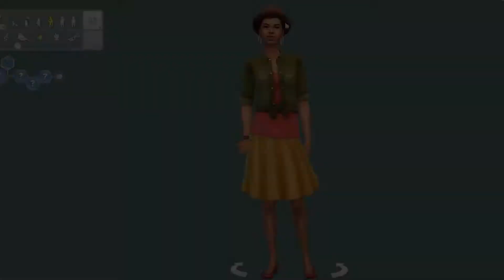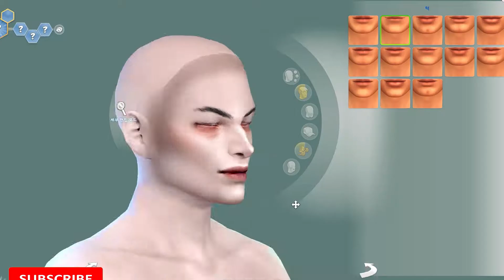Vampire l The Sims 4 CAS l SIM DOWNLOAD + FULL CC LISTS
(っ◔◡◔)っ▼▽▼▽▼▽▼▽▼▽▼▽▼▽▼▽▼▽▼▽▼▽▼▽

👱‍♀️𝐇𝐚𝐢𝐫
MUSAE Wookyeong(HQ)

👀 𝐄𝐲𝐞𝐬
obscurus eyes N2

💄𝐌𝐚𝐤𝐞𝐮𝐩
ddarkstonee elf maleskin

👚𝐂𝐥𝐨𝐭𝐡𝐢𝐧𝐠
Chaessi aiden

👠𝐒𝐡𝐨𝐞𝐬
Kiro NANA plain toe

👜𝐀𝐜𝐜𝐞𝐬𝐬𝐨𝐫𝐢𝐞𝐬
GPME GOLD Realm of Magic Set

✨𝐌𝐨𝐝𝐬
LUUMIA DR BODEII Lean
Cien No EA Lashes V4  For All
[dfj kellyhb5] Whisper Eyes Default Replacements

✨ 𝐒𝐥𝐢𝐝𝐞𝐫𝐬 𝐋𝐢𝐬𝐭
obscurus lips slider N2
obscurus eyelids sliders N1
obscurus nose slider N2 nose tip
obscurus lips slider N4
cmar EnhancedButtSlidersV2
HFO TS4ShoulderSliders
obscurus eye width slider
obscurus nose slider N1 septum and nostril
REDHEADSIMS Upper and Lower Lip Tug Adult
LUUMIA mod Sim NeckHeightSlider
teanmoon MouthScaleSlider

✨ 𝐏𝐫𝐞𝐬𝐞𝐭𝐬
obscurus nose presets 5m
🎵MUSIC🎵
From Russia With Love - Huma-Huma